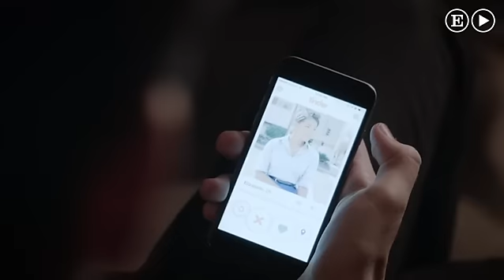Un estudio analiza qué funciona para ligar en Tinder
Las mujeres son mucho más selectivas que los hombres y valoran tener más información sobre su pareja potencial. Eso es lo que ha observado el investigador de la Universidad Queen Mary de Londres (Reino Unido) Gareth Tyson.